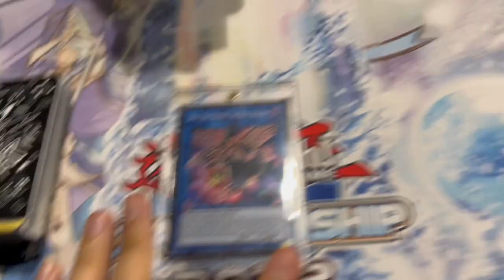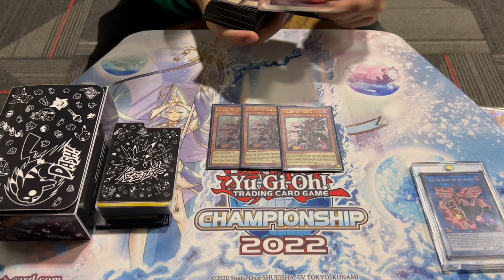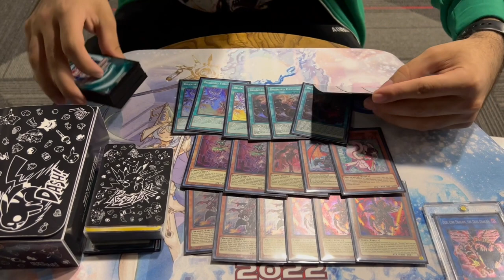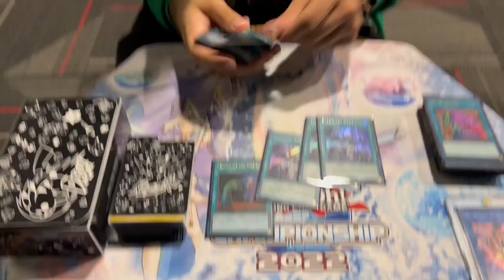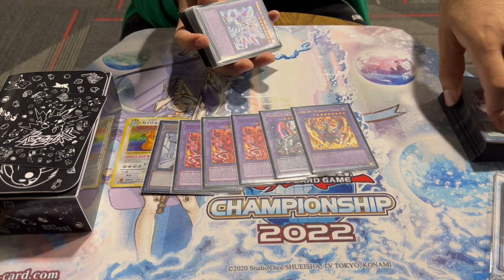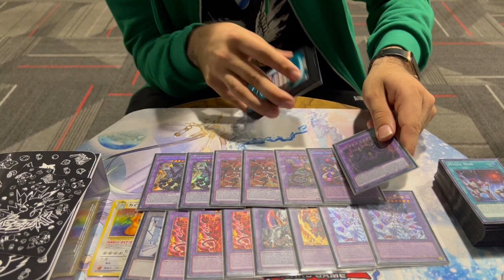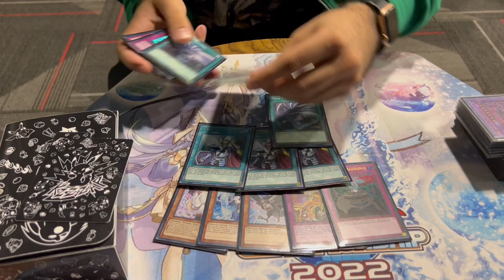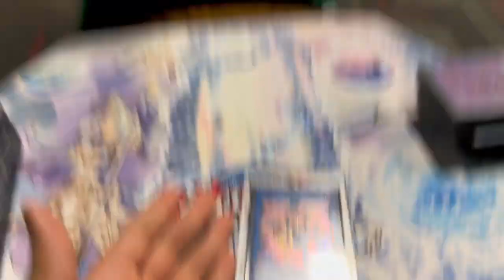TOP 16 North America NATIONALS! Branded Despia (Blind Second) Deck Profile! | July 2022